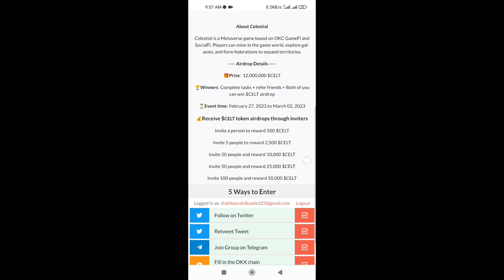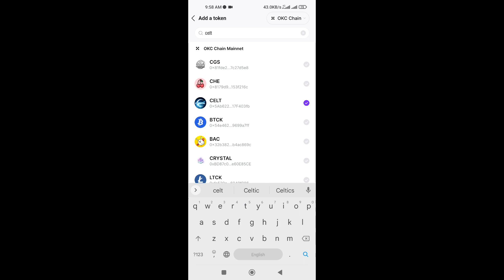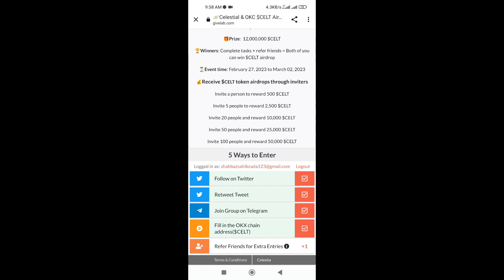New Airdrop 100$ instant Earn || OKX || Celestial & OKC $CELT Airdrop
There is no guarantee that you will earn any money using the techniques and ideas mentioned in this video. Your level of success in attaining the results claimed in this video will require hard-work, experience, and knowledge. We have taken reasonable
steps to ensure that the information on this video is accurate, but we cannot represent that the website(s) mentioned in this video are free from errors. You expressly agree not to rely upon any information contained in this video.